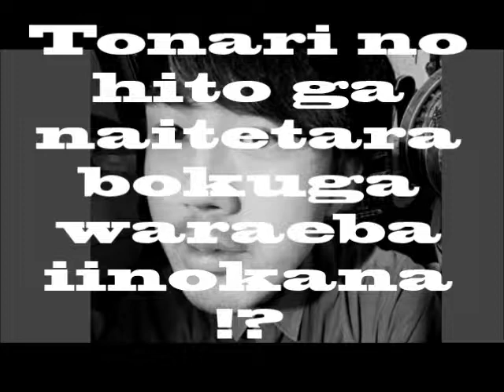となりの人が泣いてたら僕が笑えばいいのかな（ＰＶ）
高校生のときにつくった曲！